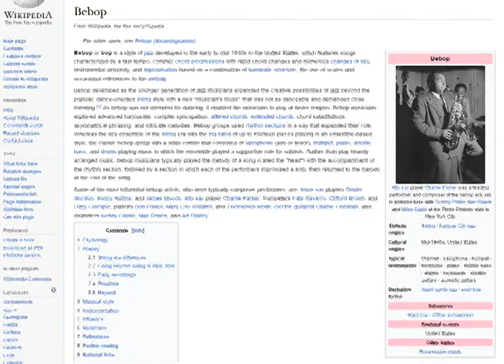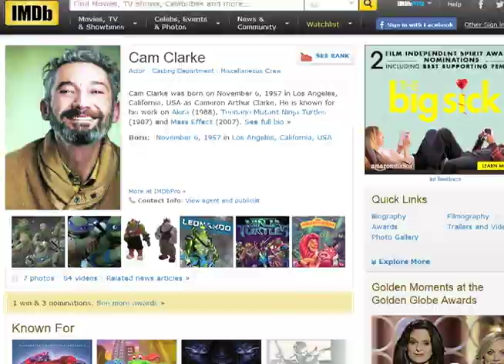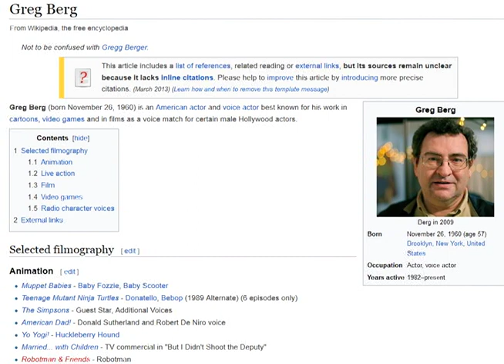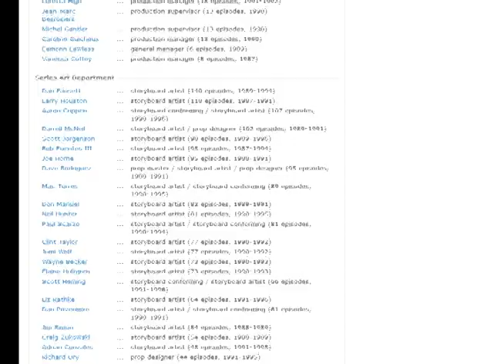Hidden Racist Message with Ninja Turtles?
I once knew a man who was observant about racial portrayal in the media, and he pointed out something to me which he believed to be a hidden racist message in the Teenage Mutant Ninja Turtles animation. In this video I go over his original idea, then three arguments I've heard from other people against his idea, and then my own personal opinion.